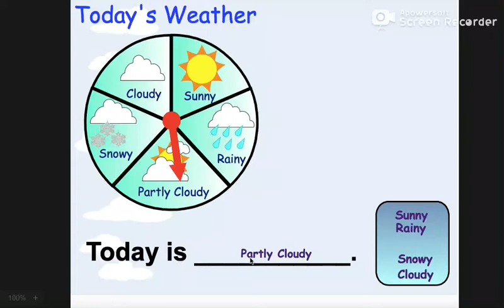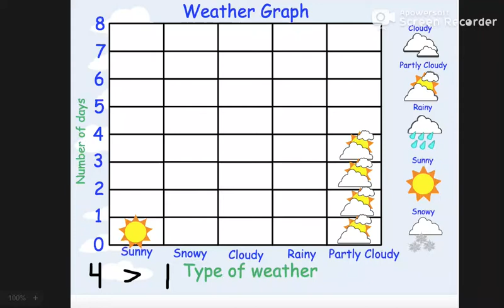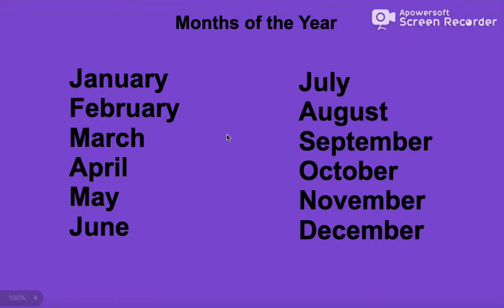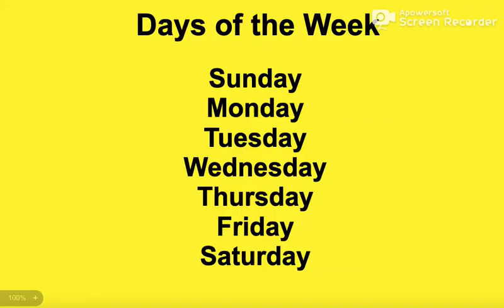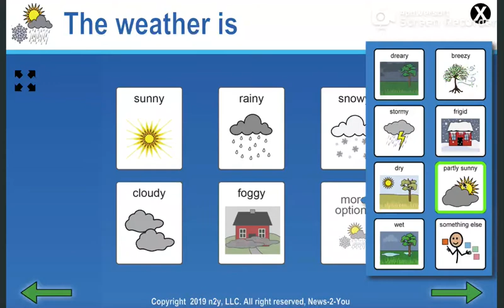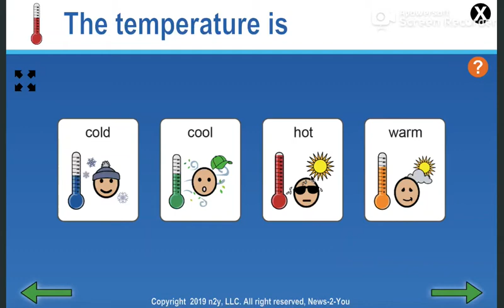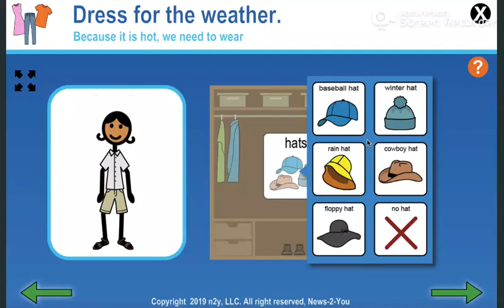Morning Meeting July 8